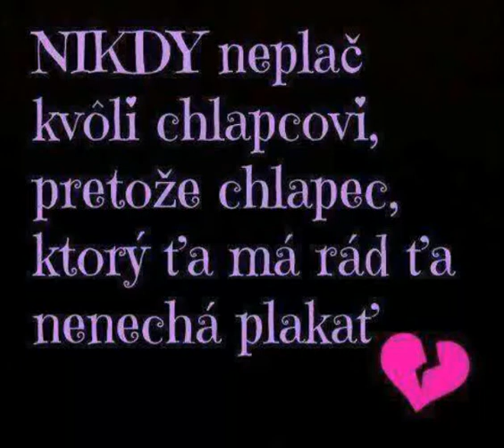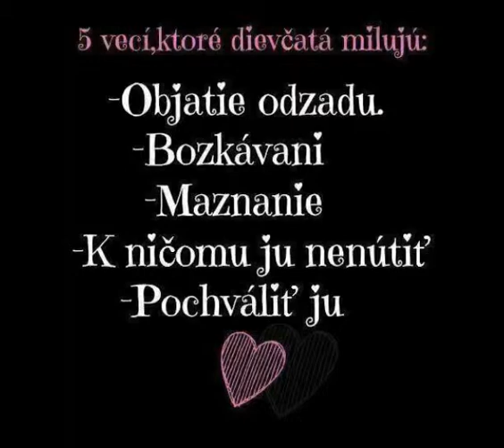Tot o je pro tebe :-* laska nebeska! :'(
To je pro tebe ;-* laska nebeska :'(